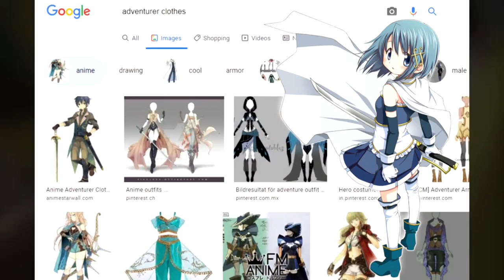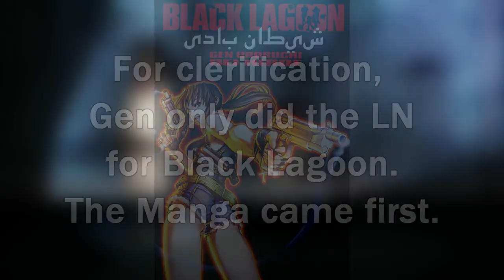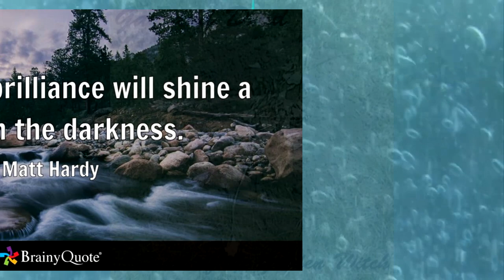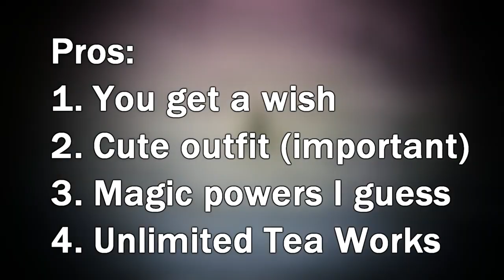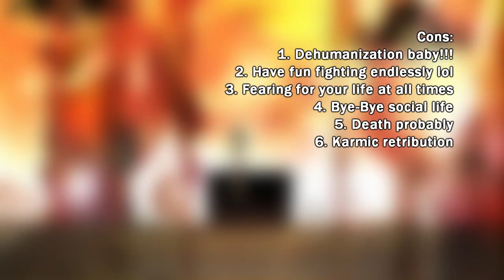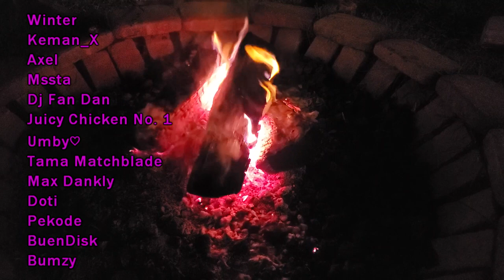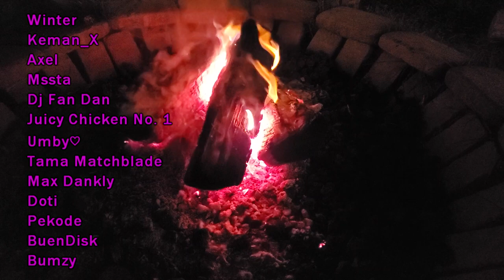The Best Part of Madoka Magica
Alt Title: Selfishness vs Selflessness: Kyouko and Sayaka are the best part of Madoka Magica.

Hot take?  Probably, but it's the truth!  Also Kyoko Sakura and Sayaka Miki.  I adore everything about them, and in particular Kyoko (best girl btw) and I hope you at the very least see why by the end of this.  Also I keep wanting to spell it "Kyouko"

~ Sleepy Crest